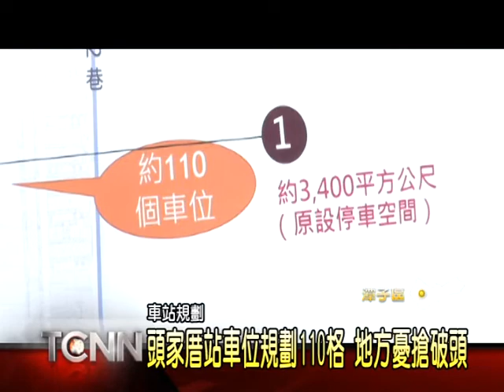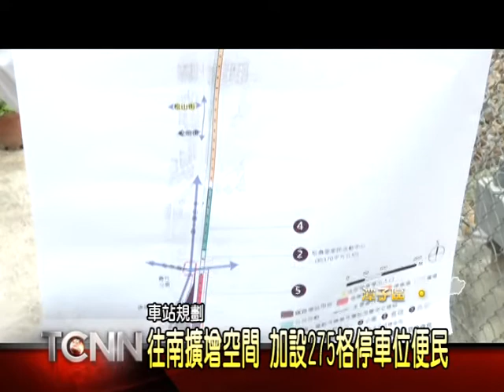大台中新聞-潭子頭家厝站停車位擴增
台中正在進行鐵路高架捷運化改建工程，從台中一路到豐原車站，全長21.7公里，考量到頭家里人口多達兩萬多，通勤需求大，因此在潭子新增一站頭家厝站，預計103年完工，不過因應停車需求，原本鐵路局規劃110個停車空間，但地方抱怨根本不敷使 用，立委楊瓊瓔接獲地方反應，邀集鐵路局等相關單位會勘，商討解決辦法。